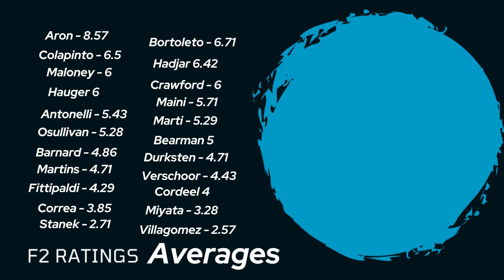F2 Driver Ratings | 2024 Austrian Grand Prix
In today's video, I assign ratings to all 22 drivers who competed at the 2024 Austria F2 Race weekend.